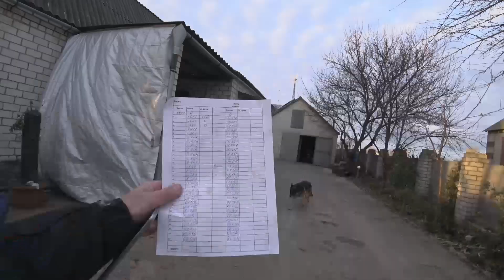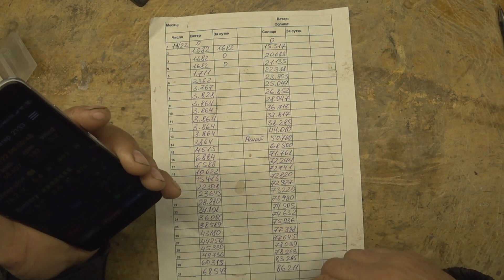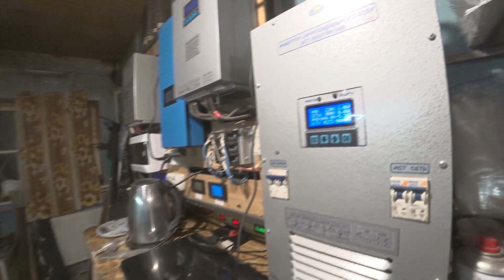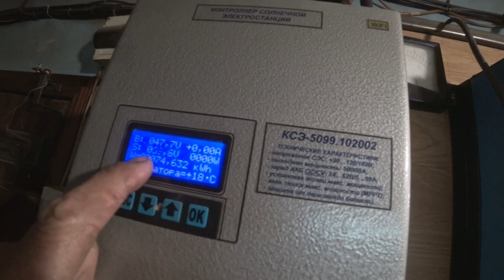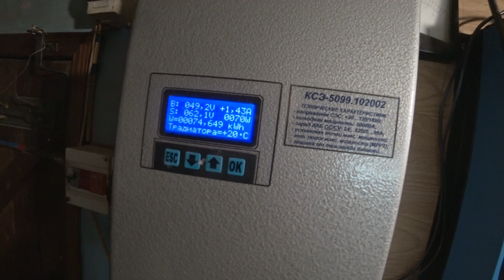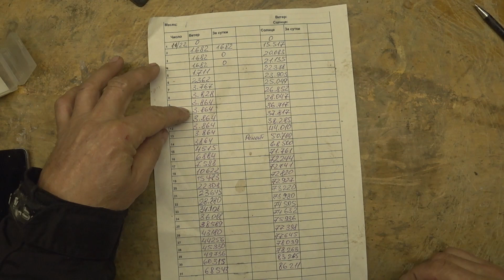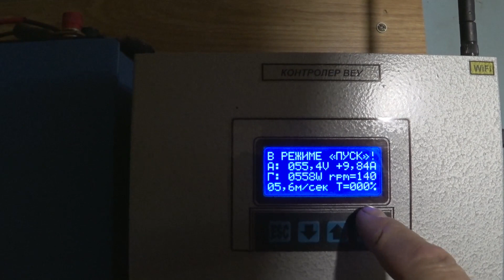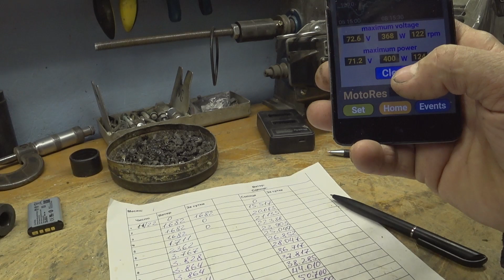Ветряк из Хобби перерос в необходимость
работа ветрогенератора за каждый день, месяц ноябрь 2022 год